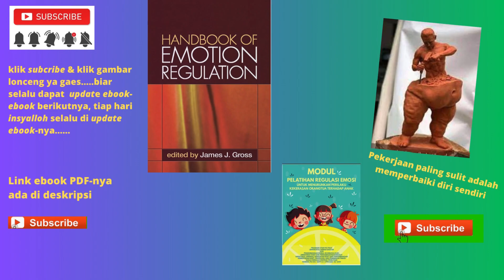Buku Handbook of Emotion Regulation (Regulasi Emosi)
Link unduh / download ebook:
GoPay/ShopeePay 30k ke-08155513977 atau BRI 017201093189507 untuk membuka dokumen (bukti kirim gopay silahkan kirim ke No WA gopay tersebut dan password akan dikirim balik)